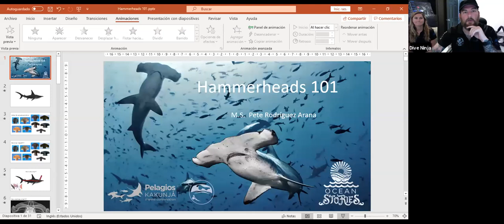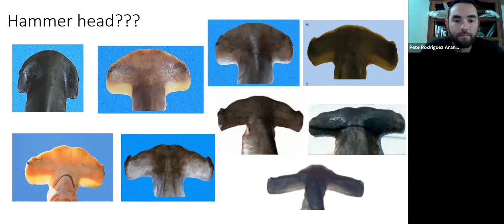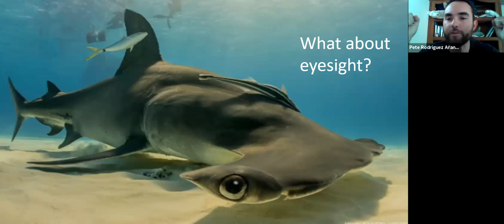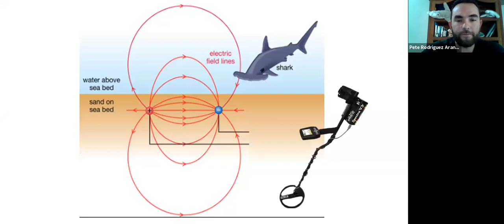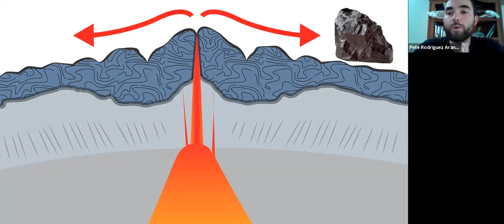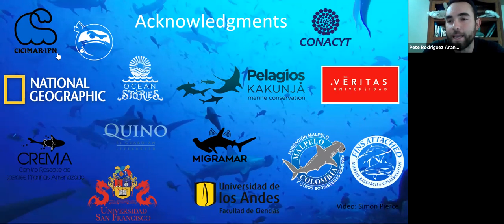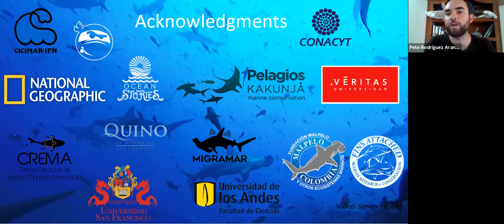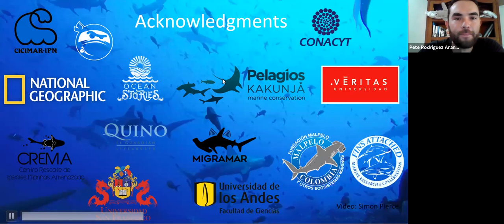An Intro to Hammerheads with Pete Rodriguez Arana - Ocean Stories Episode 7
On this episode of Ocean Stories, join Pete Rodriguez Arana as he gives a special Intro to Hammerheads!  Get ready to get up close to the hammerhead - one of the most intriguing sharks of the ocean  Be prepared to be educated, entertained and inspired!

Find out more about Pete Rodriguez Arana and his amazing work

This Ocean Stories session was originally recorded on 6 April 2020.